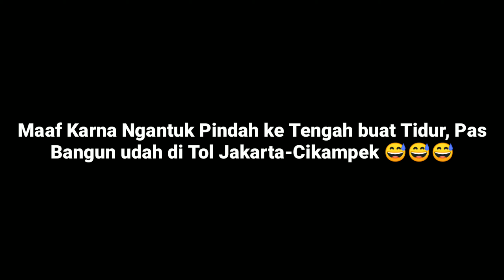Tumben Keluar Sumberjaya Arah Jkt ⁉️ Trip Putra Luragung Sakti Jaya Mahe Al-Habib Mr JiBond Part II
Hello Assalamualaikum warahmatullahi wabaraktuh 🙏
Yo gaes Udah Nonton kan Video Part I nya? 😀
yess karena Mobil Jaya Mahe yang Satu nya Libur, Jaya Mahe Al-Habib Mr JiBond Berangkat nya jadi Via Sindang Laut nih, Kebetulan juga Terowongan Rel Kereta BW Sudah di Buka Kembali & Bisa di Lewati Kendaraan, Karena dari Ciledug sampai Gerbang Tol Kanci ada Beberapa Titik Perbaikan Jalan, menyebabkan Kemacetan & Waktu Tempuh juga jadi Terlambat, ada Momen Menarik juga Ketika Jaya Mahe Al-Habib Mr JiBond Keluar Tol Sumberjaya, padahal kan ini Arah Jakarta, ada apa ya kira-kira...??? 🤔
Yuk Biar ga Penasaran Langsung Aja di Tonton Video nya 😉
Untuk Kritik dan Saran Langsung Aja di Kolom Komentar 🙏